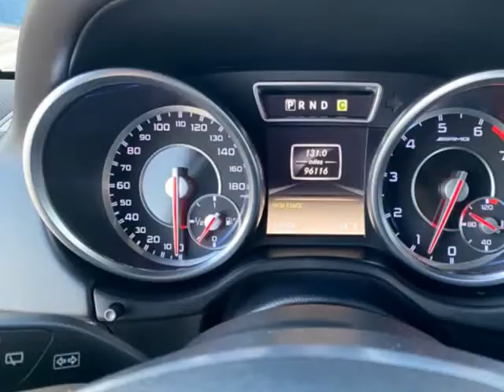2015 Mercedes-Benz G-Class 4MATIC 4dr G 63 AMG **149K MSRP** (Mesquite, Texas)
Dallas Drive
1525 Mariposa Dr Suite #100
Mesquite